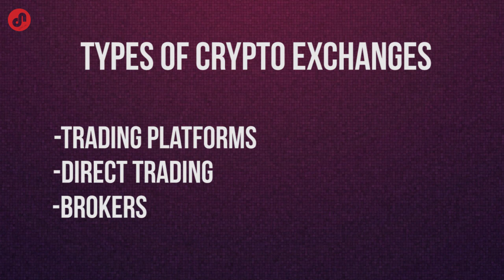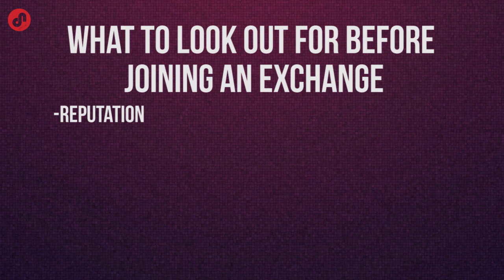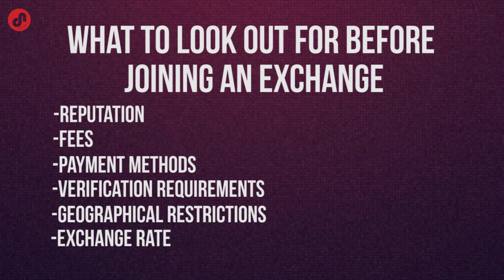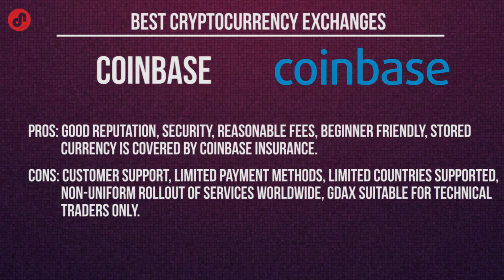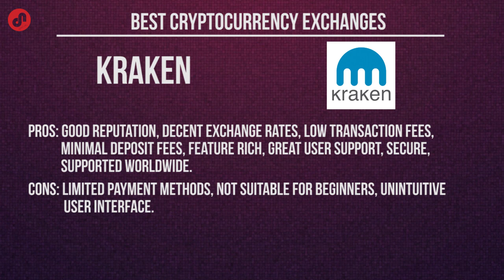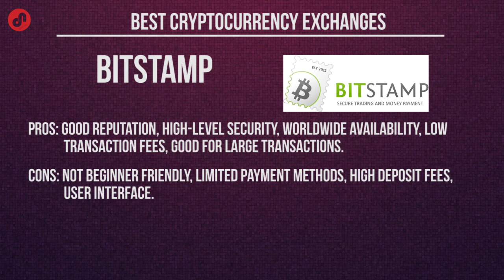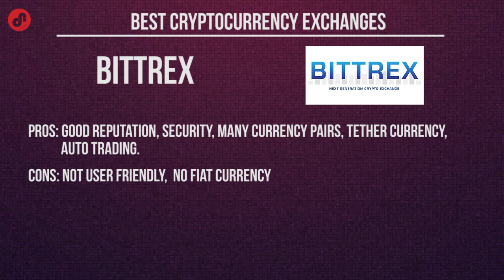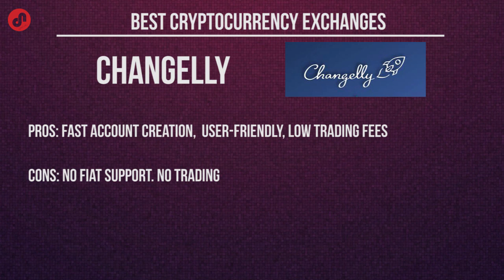How to Choose a Cryptocurrency Exchange - Best Cryptocurrency Exchanges -Explained [Hindi]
In this video we have discussed about the best cryptocurrency exchnages and how to chosse a cryptocurrency exchange. What factors to see before selecting a cryptocurrency exchange.
Cryptocurrency exchanges are websites where you can buy, sell or exchange cryptocurrencies for other digital currency or traditional currency like US dollars or Euro. For those that want to trade professionally and have access to fancy trading tools, you will likely need to use an exchange that requires you to verify your ID and open an account. If you just want to make the occasional, straightforward trade, there are also platforms that you can use that do not require an account.

What to look out for before joining an exchange?

It’s important to do a little homework before you start trading. Here are a few things you should check before making your first trade.

Reputation – The best way to find out about an exchange is to search through reviews from individual users and well-known industry websites. You can ask any questions you might have on forums like BitcoinTalk or Reddit.
Fees – Most exchanges should have fee-related information on their websites. Before joining, make sure you understand deposit, transaction and withdrawal fees. Fees can differ substantially depending on the exchange you use.
Payment Methods – What payment methods are available on the exchange? Credit & debit card? wire transfer? If an exchange has limited payment options then it may not be convenient for you to use it. Remember that purchasing cryptocurrencies with a credit card will always require identity verification and come with a premium price as there is a higher risk of fraud and higher transaction and processing fees. Purchasing cryptocurrency via wire transfer will take significantly longer as it takes time for banks to process.
Verification Requirements – The vast majority of the Bitcoin trading platforms both in the US and the UK require some sort of ID verification in order to make deposits & withdrawals. Some exchanges will allow you to remain anonymous. Although verification, which can take up to a few days, might seem like a pain, it protects the exchange against all kinds of scams and money laundering.
Geographical Restrictions – Some specific user functions offered by exchanges are only accessible from certain countries. Make sure the exchange you want to join allows full access to all platform tools and functions in the country you currently live in.
Exchange Rate – Different exchanges have different rates. You will be surprised how much you can save if you shop around. It’s not uncommon for rates to fluctuate up to 10% and even higher in some instances.

So invite your friends to increase your chance to win the Giveaway ?

For any questions please comment on the video.